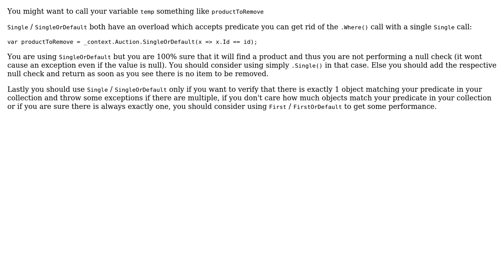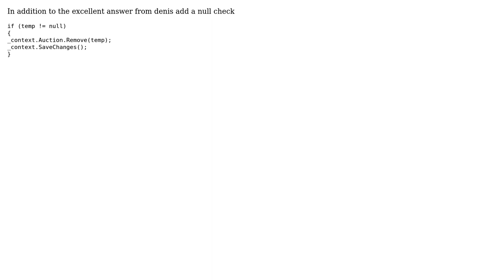Code Review: Submitting a form (2 Solutions!!)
Code Review: Submitting a form

With thanks & praise to God, and with thanks to the many people who have made this project possible! | Content (except music & images) licensed under CC BY-SA | Music | Images & others | With thanks to user paparazzo user Der Kommissar user Denis user Aaron and the Stack Exchange Network Trademarks are property of their respective owners. You are responsible for your own actions.